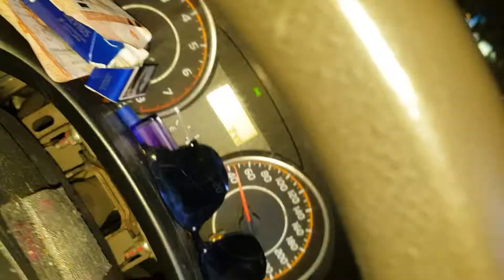津輕海峽冬景色 2001002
日本東京來的